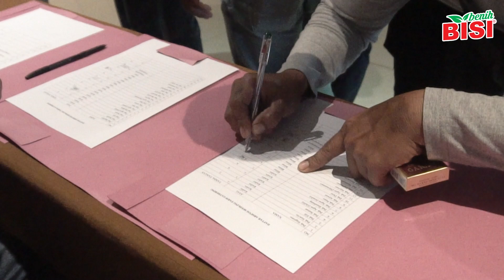BISI Sahabat Petani: Seedling Farm Gathering “Sinergi Cabai BISI” di Kediri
Seedling Farm Gathering “Sinergi Cabai BISI”. Itulah tajuk acara yang digelar oleh tim marketing Vegetable Seeds PT BISI International, Tbk. (BISI) area Kediri Raya pada hari Rabu kemarin, 26 Juni 2024. Acara yang dikhususkan bagi para petani pemilik usaha persemaian benih sayuran tersebut dipusatkan di Insumo Palace Kediri Convention Center.

Acara tersebut merupakan bentuk apresiasi bagi para petani pemilik usaha persemaian benih sayuran di wilayah Kediri Raya yang meliputi lima kabupaten, yaitu Kediri, Nganjuk, Blitar, Tulungagung, dan Trenggalek. Para petani persemaian menjadi salah satu bagian penting dalam usaha tani cabai. Pasalnya, mereka menjadi penyedia bibit cabai yang unggul dan berkualitas, yang merupakan faktor utama dalam keberhasilan budidaya cabai.

Selain para petani pemilik usaha persemaian benih sayuran, acara tersebut juga dihadiri langsung Area Manager Vegetable Seeds BISI Jatim Barat Bapak Febri Darmawan, Pemulia Tanaman Cabai BISI Bapak Andi Wahyono, dan sejumlah jajaran manajemen BISI terkait.